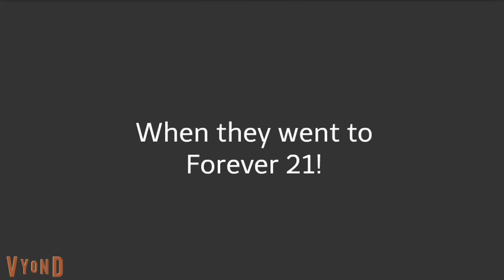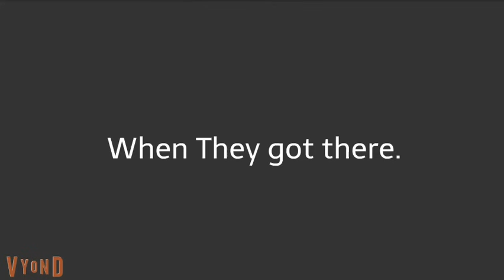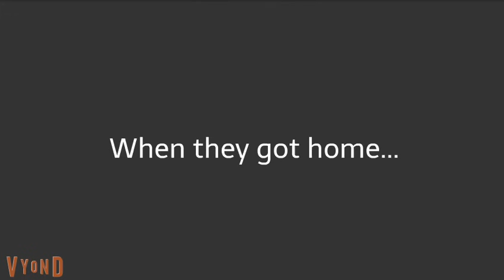Boris, Toris, & Classic Caillou Blast Loud Music At The Mall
The video was rushed so there will be some minor small mistakes. This video also marks the end of Toris appearing on the channel.

My Discord Tag: TheVideoEditorGuy6579#2903